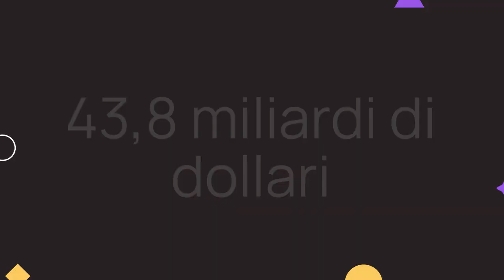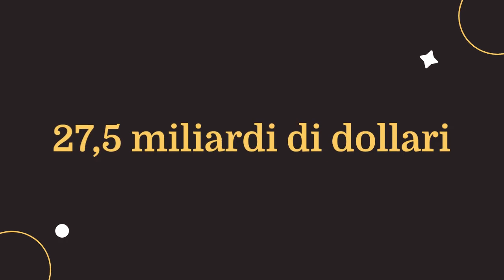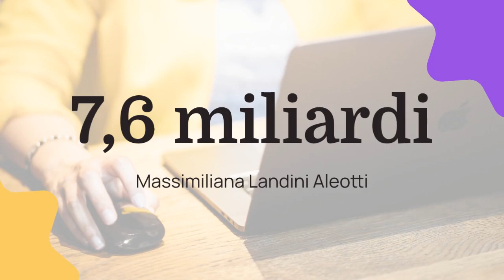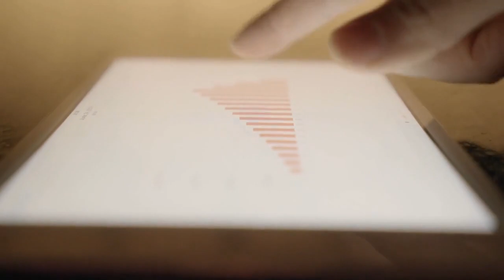I nuovi miliardari italiani con un patrimonio totale di +300 mld di dollari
In questo video ti porto nel cuore dell'economia italiana con un'occhiata aggiornata ad aprile 2024 sui miliardari del nostro Paese, secondo Forbes. Dal re dei dolci, Giovanni Ferrero, al debuttante Andrea Pignataro, fino all'eterno Giorgio Armani, esploreremo come queste figure di spicco abbiano raggiunto la vetta. Con 73 miliardari che totalizzano oltre 300 miliardi di dollari, la classifica di quest'anno è più ricca che mai. Preparati a scoperte sorprendenti e storie di incredibile successo. Andiamo!

Se ti interessa vedere la storia di un vero genio degli investimenti (molto più bravo di me), in grado di passare da zero a 1,6 milioni in 1 solo anno, guarda questo video